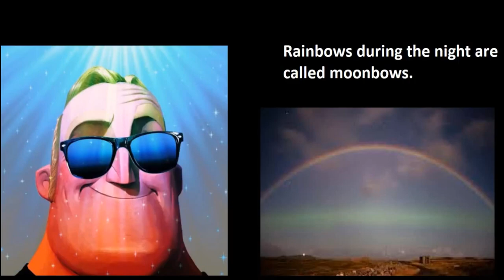Mr Incredible becoming canny happy facts!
This is the daily uploads till Sunday challenge where I upload these videos daily until Sunday then I will return to normal content.
UNLESS ALL THE VIDEOS GET 100+ VIEWS! And 5+ Likes!!
We can reach this goal!